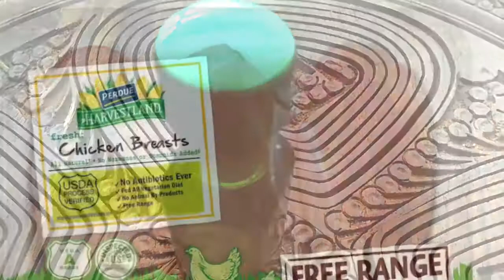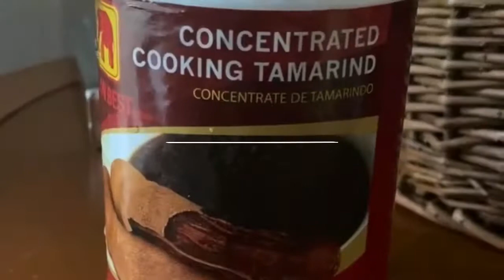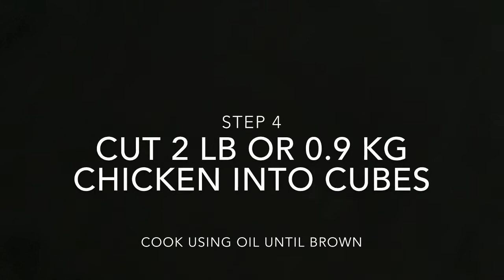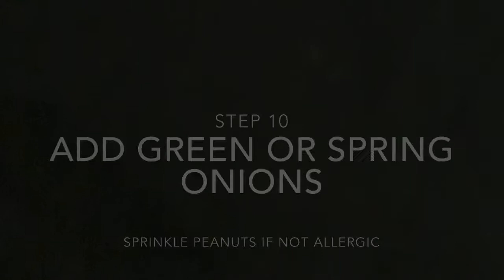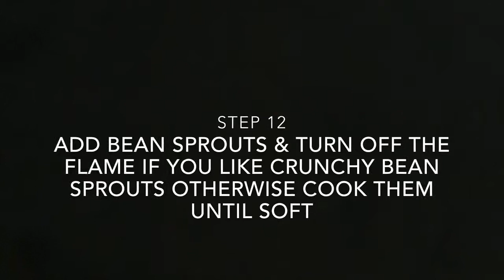How to make Easy Pad Thai with Pad Thai sauce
In this video, I am sharing an easy recipe to show you how to make Pad Thai with yummy Pad Thai sauce. It is probably the most famous dish in Thailand. It's made with rice noodles, some type of protein(chicken, shrimps, tofu) a few light veggies and eggs. It has a salty, sweet and sour taste. Fish sauce and soy sauce give the salty flavor. Lemon and tamarind add the sour component and brown sugar makes it sweet.
Dry ingredients:-
Rice noodles
Brown sugar
Red pepper flakes
Black pepper
salt
Peanuts optional
Wet ingredients:-
Oil
Shallots or onions
Green onion
Garlic
Soy sauce
fish sauce
Tamarind
Chicken
Tofu
Bean Sprouts